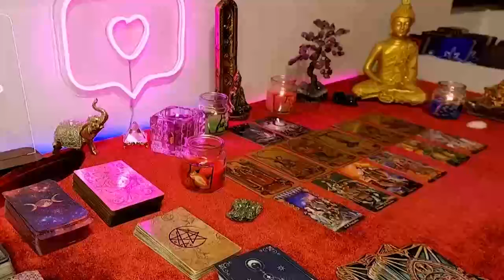CANCER GAME OVER‼️ GOD HAS STEPPED IN‼️ENOUGH IS ENOUGH‼️ MARCH 2024 LOVE TAROT